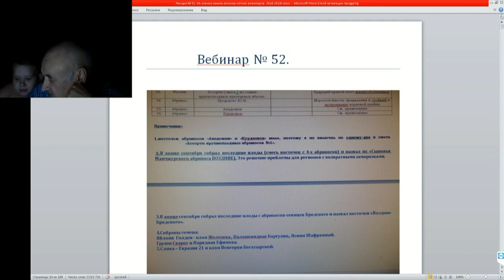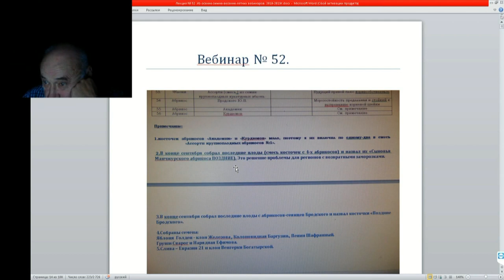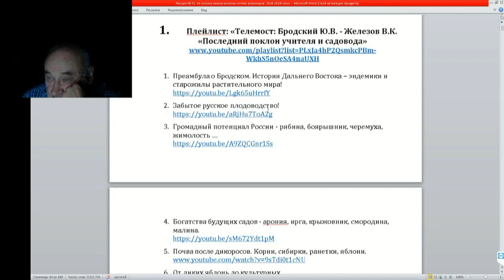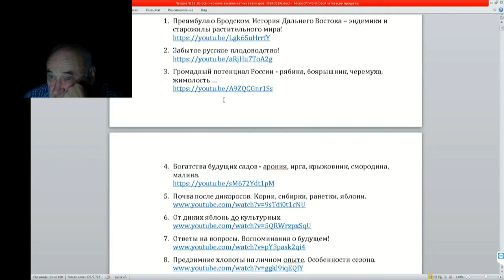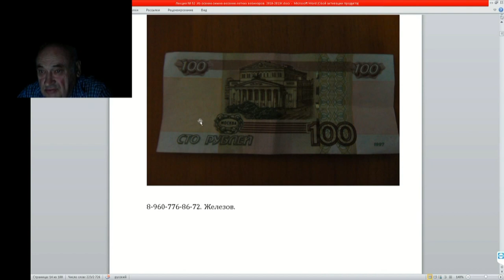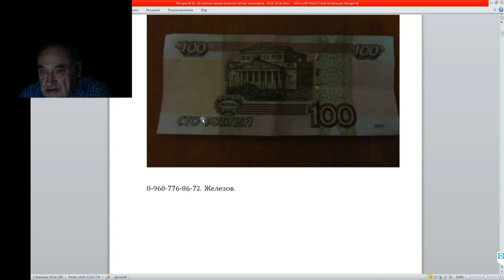52 ч 1 Изменения в каталоге семян о фильме разговор с Бродским